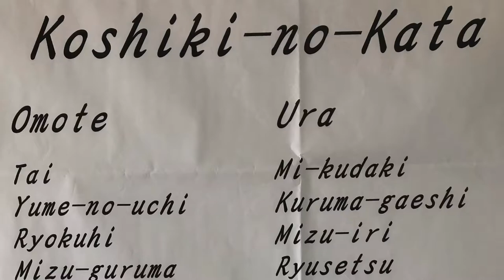Koshiki-no-Kata - Kuruma-daore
De 10e techniek uit de 1e serie van het Koshiki-no-Kata is Kuruma-daore.
Deze beelden zijn gemaakt op de Kodokan Summer Course van 2018 en 2019 in Tokio, Japan.